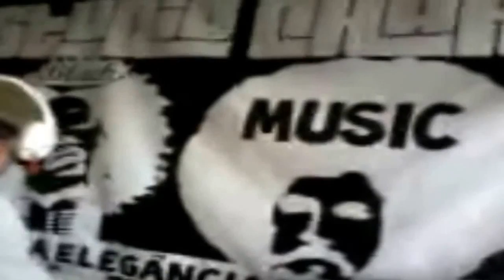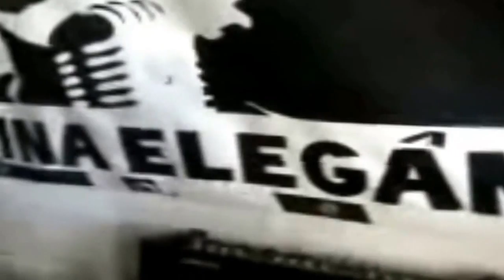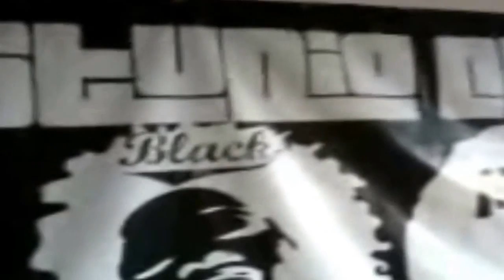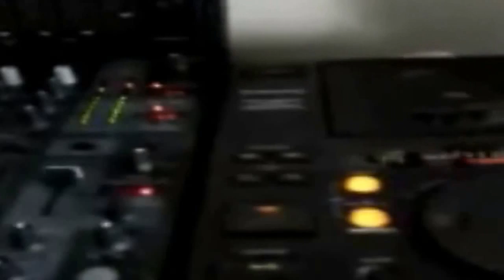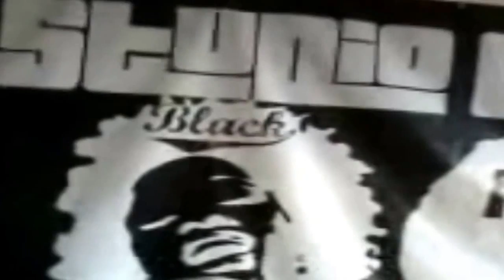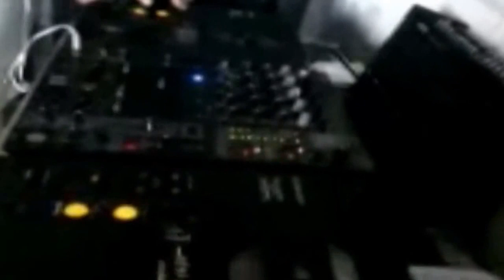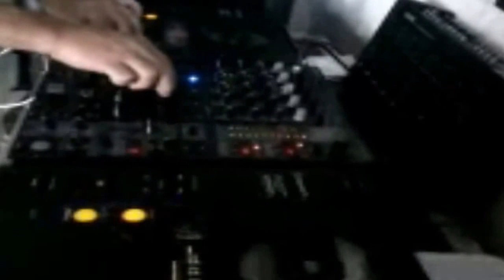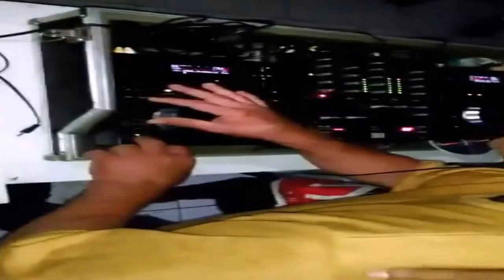New Urban Soul Music(Set Mix 2015 e 2016)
As melhores da Black Music com mixagens empolgantes desse velho Dj.Sem vinhetas e sem intervalo.